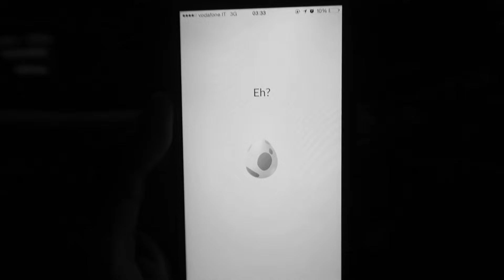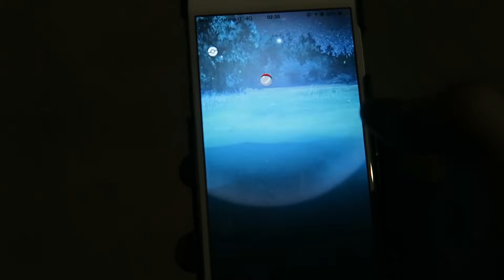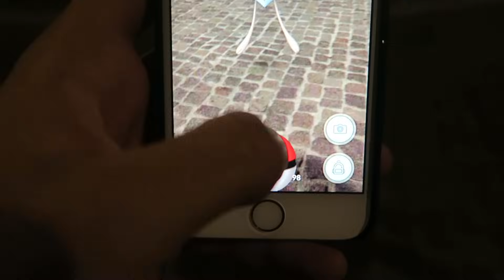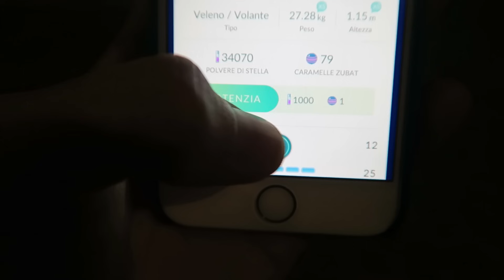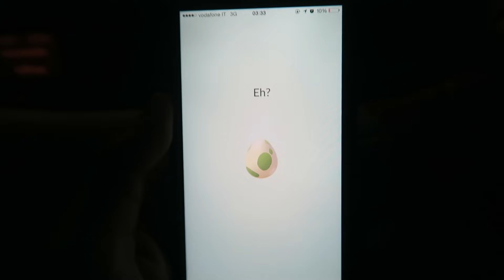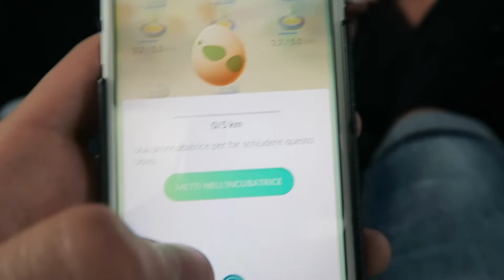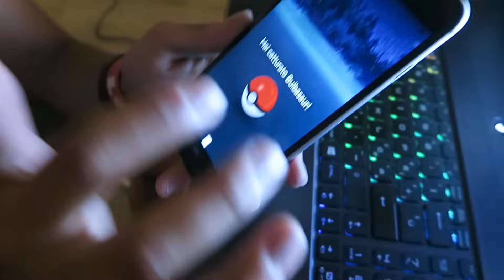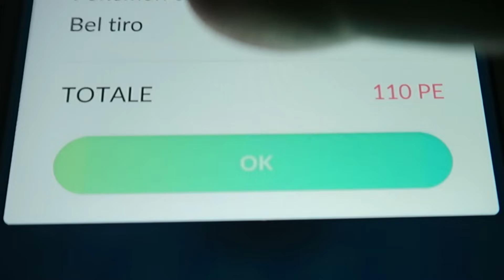POKEMON GO DI NOTTE - DA CERCARE BLASTOISE AL LANCIO DI BICCHIERI!!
Raid notturno alla ricerca di pokemon e non solo!

Se vuoi spedirmi qualcosa:
3labs S.r.l. - Tom's Hardware
c/o Anima
Via XX Settembre 30, 20025 Legnano (MI)